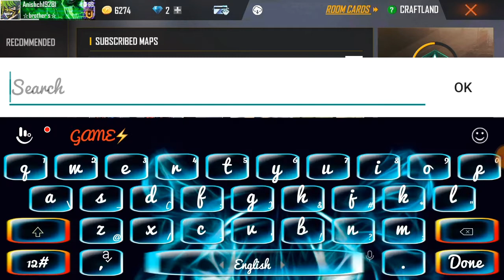How To on unlimited ammo in craft land 😱😱😱😱😱|TIGER GAMER Anish | total gaming